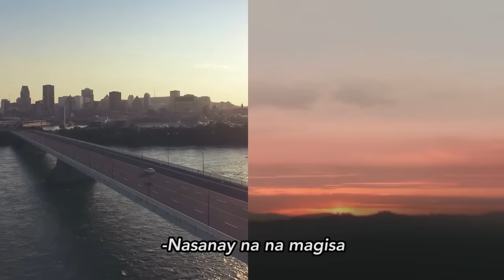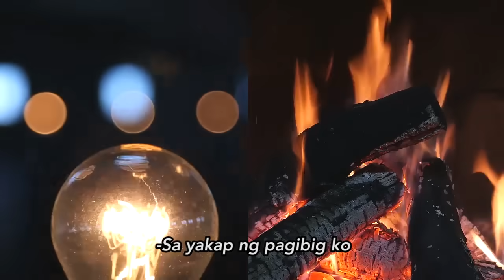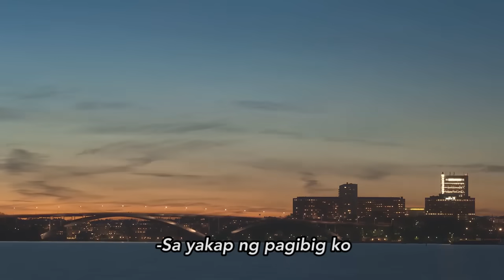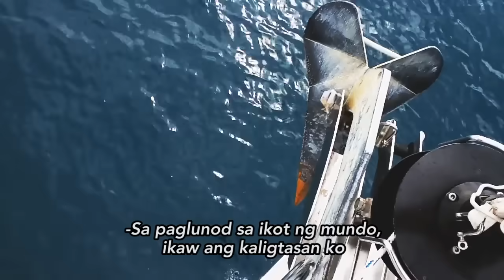Stellar - Patay Sindi (Lyric Video)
PATAY SINDI performed by Stellar OUT NOW!